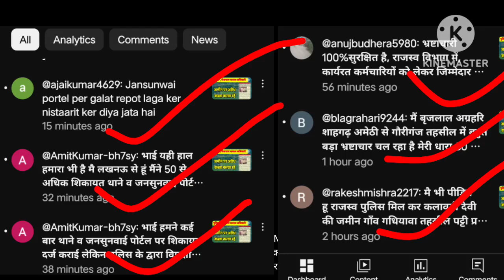अवैध कब्जा हटवाने गई SDM को गांव वालों ने कूट दिया। भ्रष्टाचाररिश्वत का आरोप।viralnews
ट्विटर  मिशन भ्रष्टाचार मुक्त भारत से जुड़े

व्हाट्सएप ग्रुप  मिशन भ्रष्टाचार मुक्त भारत से जुड़े और सपोर्ट करें। यदि आपके साथ भी भ्रष्टाचार हो रहा तो इस व्हाट्सएप ग्रुप  वीडियो भेज सकते हैं।

आप इस चैनल को ज्वाइन 59 रुपए में ज्वाइन करके स्पेशल मेंबर बन सकते हैं ।